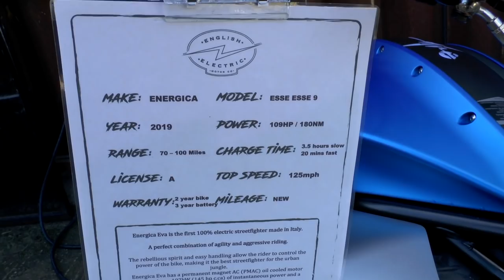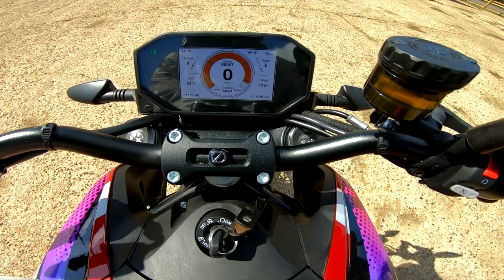Rich & Gaz Go ELECTRIC! It's So Quiet!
In this little installment, myself and Gaz get invited down to the English Electric Motor Co. to enjoy a day messing around on their fleet of all-electric bikes. A first for us both. A most enjoyable experience.

RV ;-)